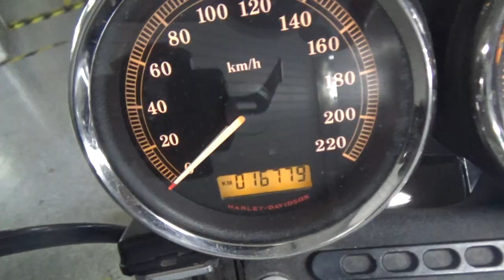2100008195529 Sportster 1200 Roadster XL1200R